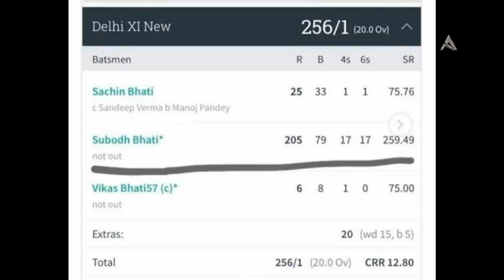Subodh Bhati 1st Double Century in T20 on India History టీ20ల్లో డబుల్ సెంచరీ